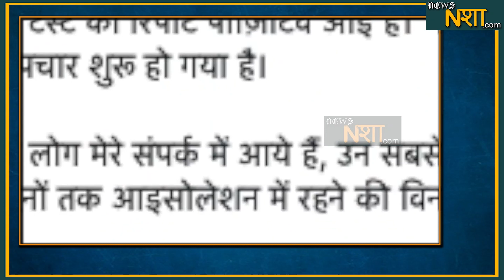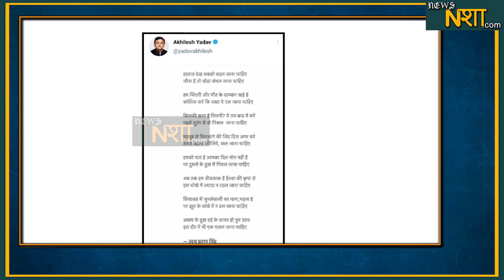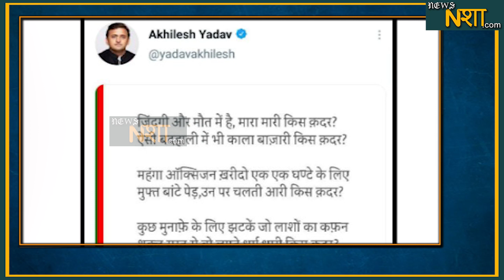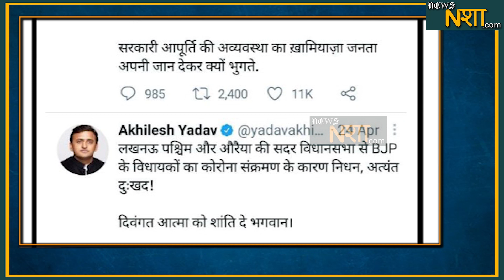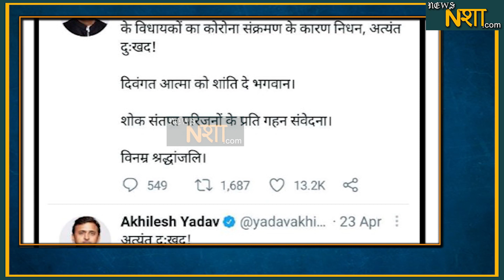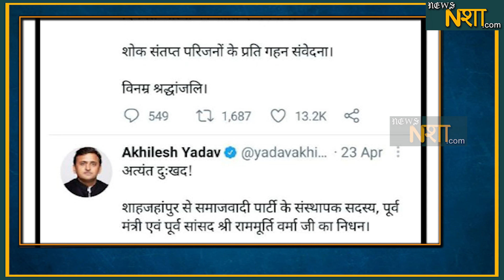अखिलेश, नेता कम, इंसान ज्यादा | News Nasha